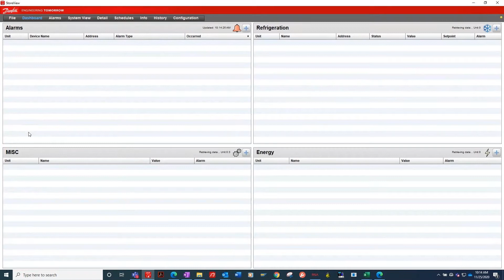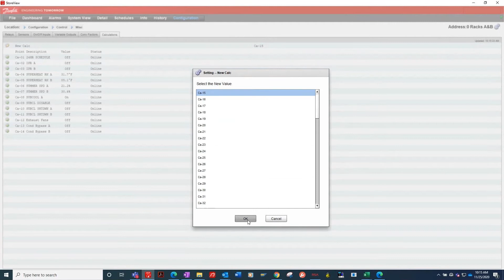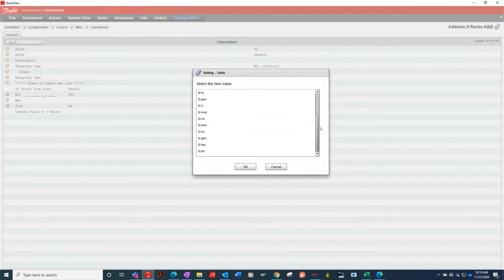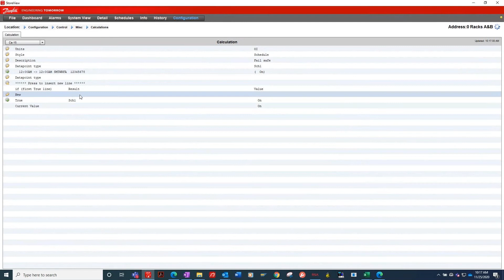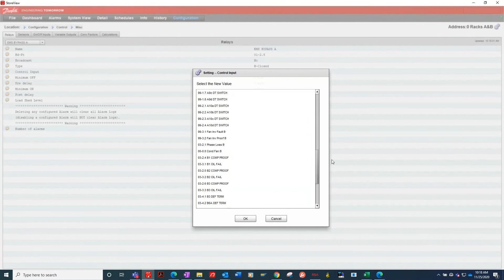Creating a failsafe schedule calculation in AK-SM 800 | Technical support for supermarket controls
Will illustrates how to create a failsafe schedule calculation using the Danfoss AK-SM 800 System Manager. Failsafes will send notifications in case of power failure.